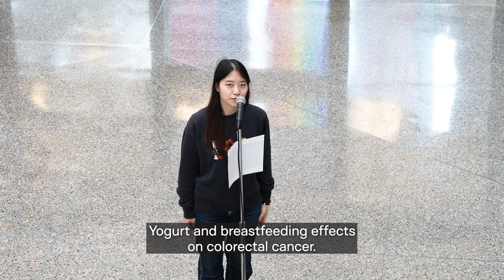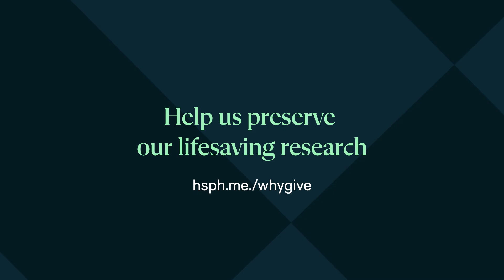Harvard’s public health research, in 7 words or less | Part 2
Harvard Chan School is home to a wide variety of research initiatives, with faculty, researchers, and students all working together to improve health, prevent disease, and support well-being.

We asked some of them if they could explain their research in 7 words.